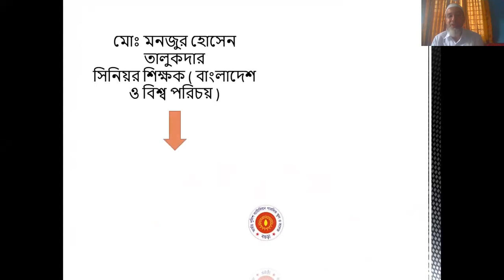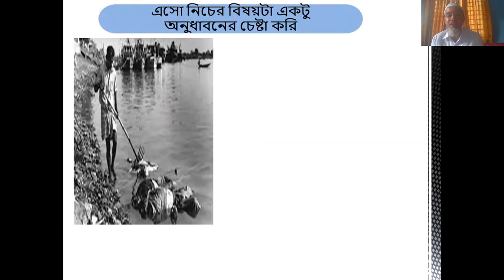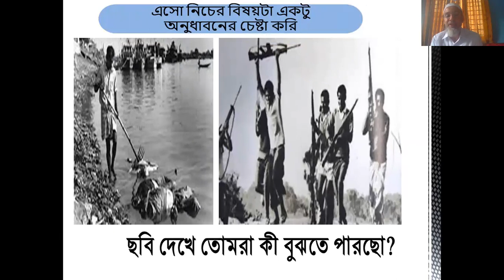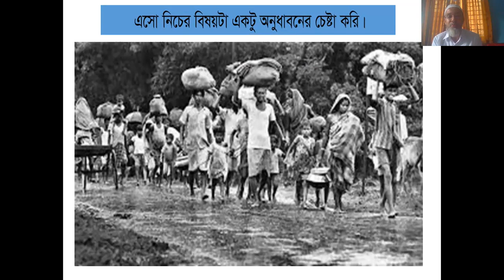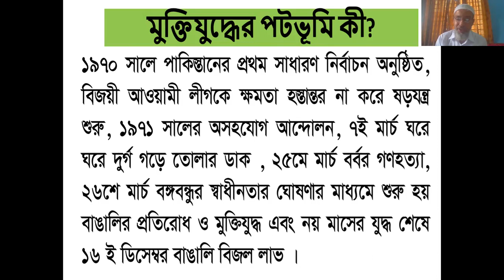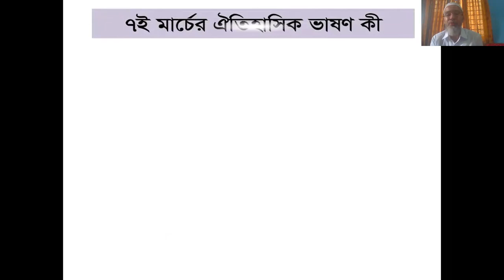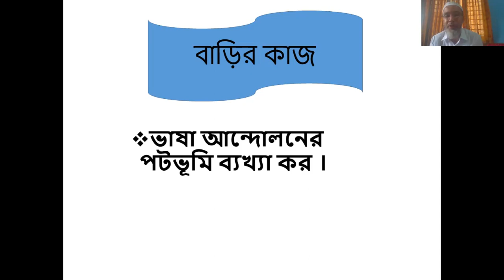Md Munjur Hossain talukder, Class: 8, Sub: BGS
মঞ্জুর হোসাইন তালুকদার, বাংলাদেশ এবং বিশ্ব পরিচয়, Class: 8